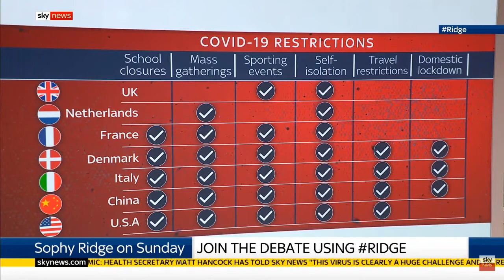Sophie Ridge On Sunday Sky News The FULL Conversation Sunday 15th March 2020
Sophy Ridge On Sunday   Sky News